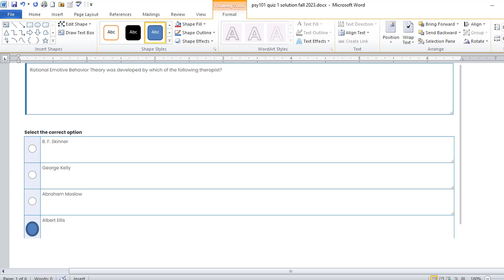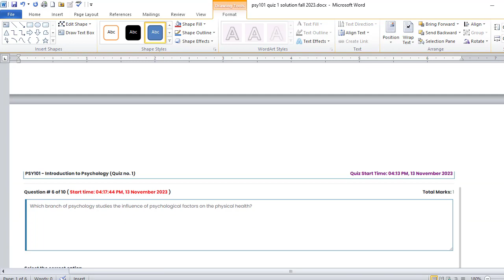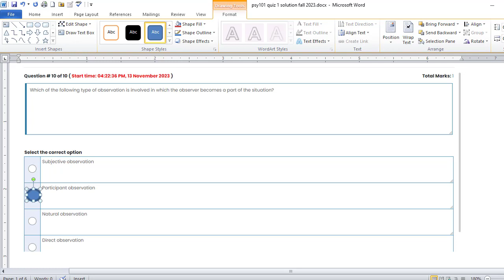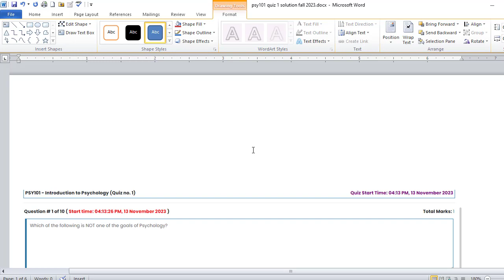PSY101 (Introduction to Psychology) Quiz No.1 Solution Fall 2023